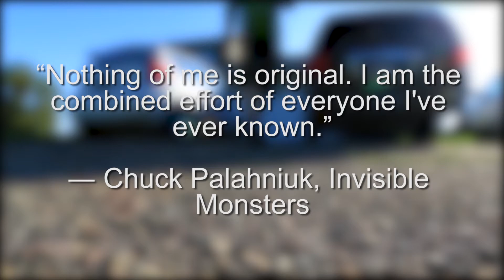Banana Senior Pictures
Vlog 154/ Daily vlog 28 | Made a movie about a banana. I keep meditating on what life would be like without without past experiences shaping our perceptions of the world. I think we'd all act like kids, and that wouldn't be so bad.

Mail
Shawn Francis
20735 Otero Ave